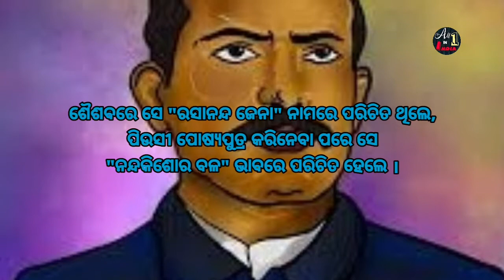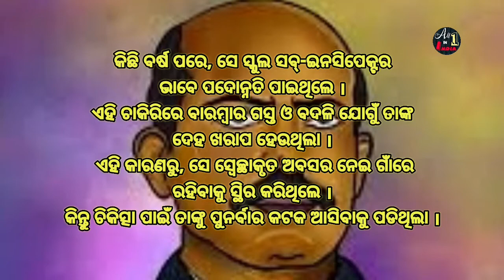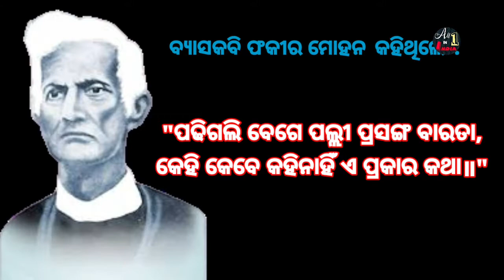Palli Kabi Nanda Kishor Bal Nka Jibani।Biography Of Nandakishor Bal। ନନ୍ଦ କିଶୋର ବଳଙ୍କ ଜୀବନୀ।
ନନ୍ଦ କିଶୋର ବଳ (୨୨ ଡିସେମ୍ବର ୧୮୭୫-୧ ଜୁଲାଇ ୧୯୨୮) ଓଡ଼ିଆ ସାହିତ୍ୟର ପ୍ରାକ-ଆଧୁନିକ କାଳର ଜଣେ କବି ଥିଲେ । ସେ ଓଡ଼ିଶାର ପୁରପଲ୍ଲୀ ଉପରେ କାବ୍ୟ ରଚନା କରିଥିବାରୁ ତାଙ୍କୁ ପଲ୍ଲୀ କବି ବୋଲି ସମ୍ବୋଧନ କରାଯାଇଥାଏ ।
ଜୀବନକାଳ
ସେ ଓଡ଼ିଶାର କଟକ ଜିଲ୍ଲା ଅନ୍ତର୍ଗତ କୁସୁପୁର ଗାଆଁରେ ଜନ୍ମଗ୍ରହଣ କରିଥିଲେ ।
ରଚନାବଳୀ
ନନ୍ଦ କିଶୋର, କଲେଜର ପଢିଲା ବେଳୁହିଁ ପ୍ରବନ୍ଧ ଲେଖିବା ଆରମ୍ଭ କରିଥିଲେ ।
ନନ୍ଦ କିଶୋରଙ୍କଦ୍ୱାରା ରଚିତ ପୁସ୍ତକ:

ପଲ୍ଲୀ ଚିତ୍ର
ନାନା ବାୟା ଗୀତ- ୧୯୩୪
ନିର୍ଝରିଣୀ
ବସନ୍ତ କୋକିଳ
ତରଙ୍ଗିଣୀ
ଚାରୁଚିତ୍ର
ଜନ୍ମଭୂମି
ନିର୍ମାଲ୍ୟ (କବିତା)
ପ୍ରଭାତ ସଙ୍ଗୀତ
ସାନ୍ଧ୍ୟ ସଙ୍ଗୀତ
କୃଷ୍ଣ କୁମାରୀ
ଶର୍ମିଷ୍ଠା
କନକଲତା (ଉପନ୍ୟାସ)
ସୀତା ବନବାସ (କବିତା- ୧୯୦୧)
ଲକ୍ଷ୍ମୀ (ଗଳ୍ପ- ୧୯୧୩)

Nanda Kishore Bal (22 December 1875 – 1 July 1928), was an Indian poet of the era of initial modernity in Odia poetry. He was born at Kusupur village in the Cuttack district of Odisha. He was initially named as Rasananda Jena. Later he was adopted by her aunt and then came the name Nanda Kishore Bal.[1] He is popularly known as "Palli Kabi" (the poet of rural life) for his tender lyrics, celebrating the beauty of rural Odisha in his poems.
Nanda Kishore Bal
Born Rasananda Jena
22 December 1875
Kusupur village, Odisha
Died 1 July 1928 (aged 52)
Occupation Poet, novelist
Nationality Indian
Period Nineteenth century
Relatives Bhajanananda Jena, Hiranmayee Devi (parents)
jibana kala
rachana bali
nanda kishor nka dwara rachita pustaka
palli chitra
nana baya gita nirjharini basanta kokila
tarangini
charuchitra
janma bhumi
nirmalya
prabhata sangita
sandhya sangita
krushna kumari
sharmishta
kanakkalata
sita banabasa
laxmi
palli kabi nanda kishore bal
nanda kishor bala
nanda kishore bala
nandakishorebala sir
nanda kishore
nanda kishore samal
folk singer nanda kishore
nandakishor bala
nandakishore bala
folk singer nandha kishore
chhanda” odia pala” daskathia” sarthak music
danda nacha